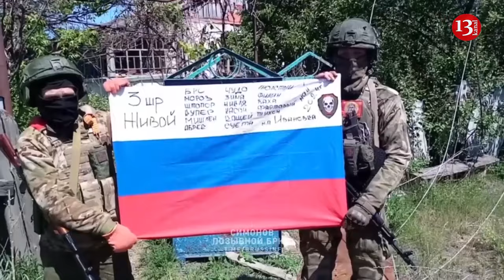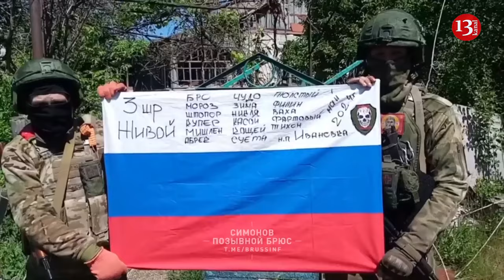This year Russia captured 752 square kilometers of Ukrainian territory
Russian troops captured about 752 square kilometers of Ukrainian territory in 2024.
Russian forces captured about 516 square kilometers between January 1, 2024 and April 29, 2024, the Institute for the Study of War report said. In May, the area of occupied territories was slightly expanded.
Although Russian troops achieved significant tactical gains in the northern Kharkov region in early May, Russian Defense Minister Andrei Belousov has greatly overestimated the progress of Russian troops in Ukraine since the beginning of 2024. On May 31, he said that Russian troops had already captured 880 square kilometers in 2024.
"The advance is underway in all tactical areas. In general, 880 square kilometers of territory have come under the control of the Russian army this year," Belousov said at a meeting of the Moscow-led CSTO security alliance in Almaty. Russian forces have also pushed Ukraine eight to nine kilometers back in the northeastern Kharkiv region, where they poured across the border on May 10 in a surprise land offensive, Belousov said.
"Thanks to the courageous and professional actions of our servicemen, 28 settlements have been liberated this month," he added.
Ukraine has come under intense pressure since Russia launched its new offensive on Kharkiv, rushing reinforcements to the region while ceding ground on other areas of the front line.
Moscow is seeking to take advantage of manpower shortages and delays in U.S. military aid to Kyiv.
Ukraine's top general said last week that Russian troops were "bogged down" trying to capture the northeastern border town of Vovchansk, but added that they were putting intense pressure on Ukraine's army in the east.